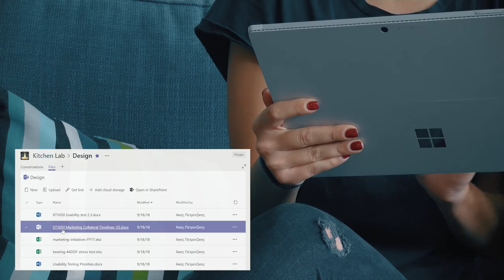Τα συστατικά επιτυχίας του Kitchen Lab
Με ρωτάτε συχνά, τι είναι σημαντικό σε μια ομάδα για να πετύχει τους στόχους της. Στη δική μου ομάδα είναι οι άνθρωποι που την απαρτίζουν αλλά και τα μέσα που χρησιμοποιούμε καθημερινά, για να μοιραζόμαστε ιδέες, να μαθαίνουμε και να δημιουργούμε. Μια ομάδα με πάθος και όρεξη, έτοιμη να πετύχει ακόμα περισσότερα, με βοηθό της το Office365!